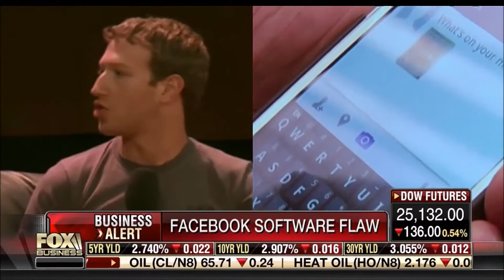Melissa Armo | Fox Business Network | FBN:am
Melissa Armo discusses Facebook on Fox Business Network FBN:am June 8th 2018